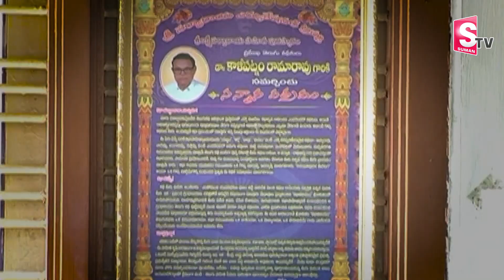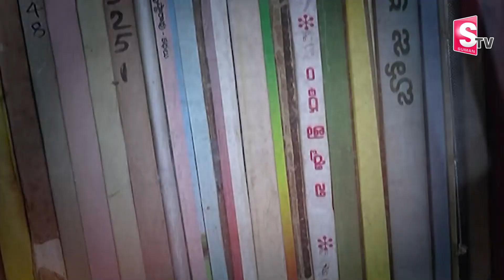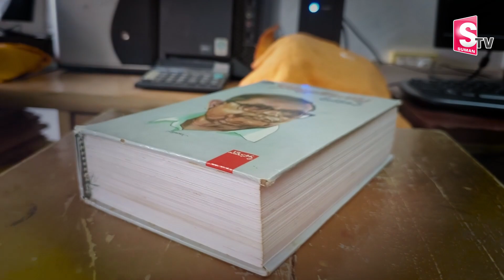కారా మాస్టర్ కథానిలయం.. | Special Story on Katha Nilayam | Srikakulam | SumanTV